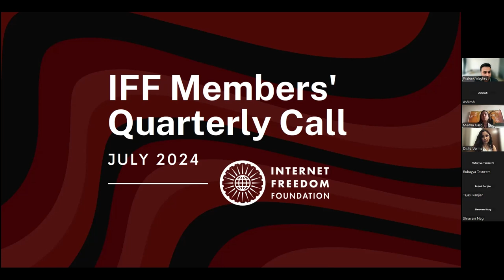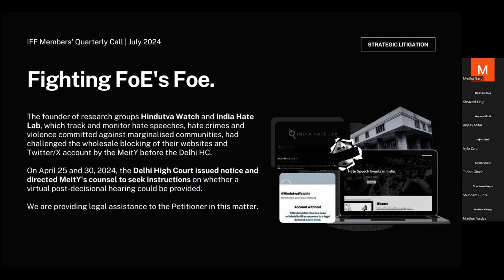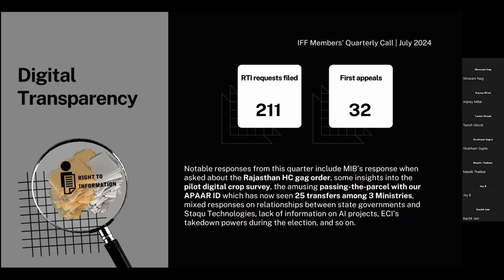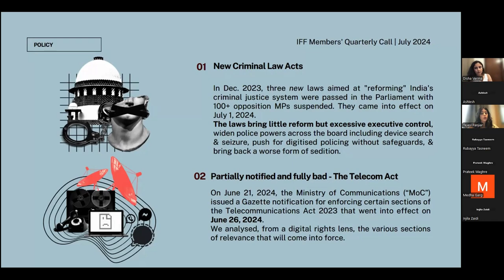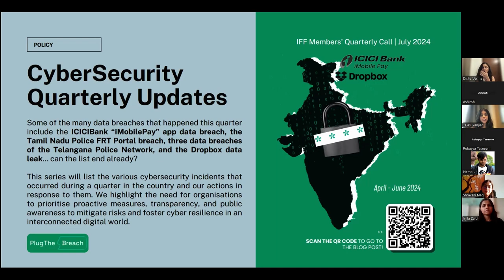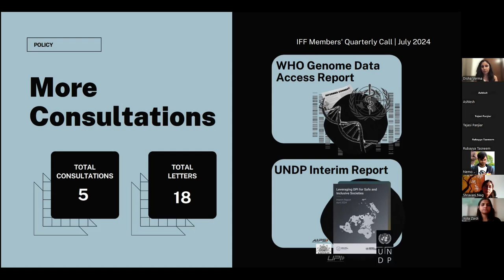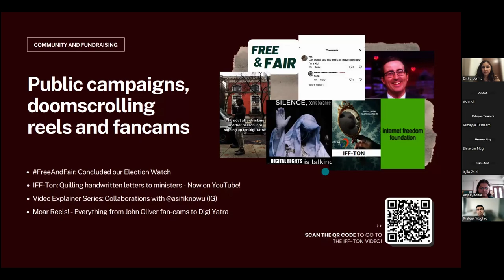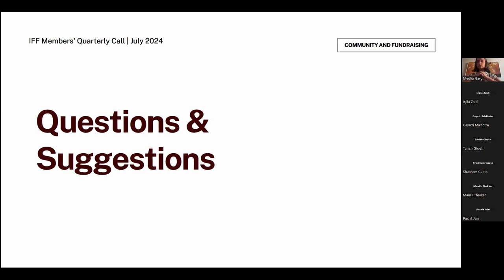IFF Quarterly Members' Call | July 2024